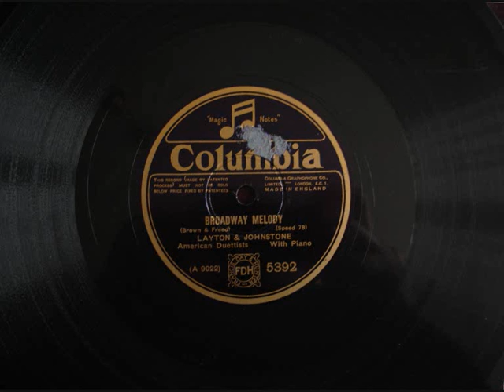Layton & Johnstone: Broadway Melody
American duettists Layton and Johnstone sing Broadway Melody on an old 78